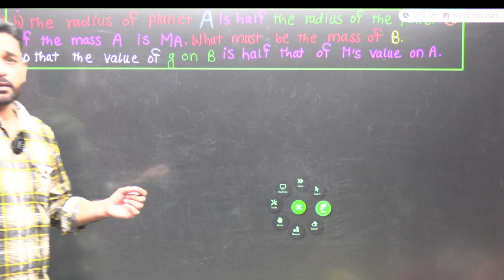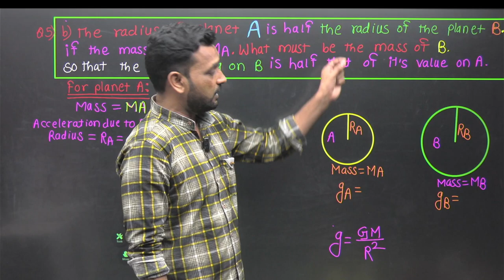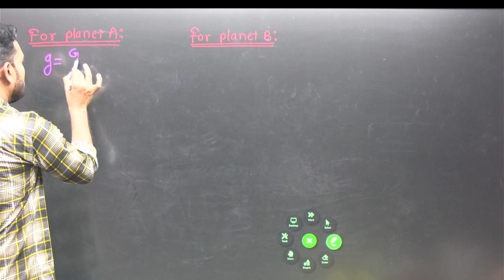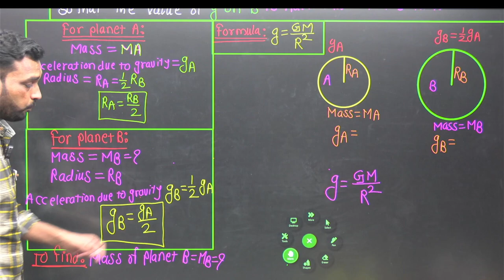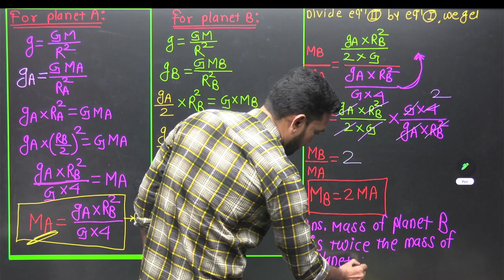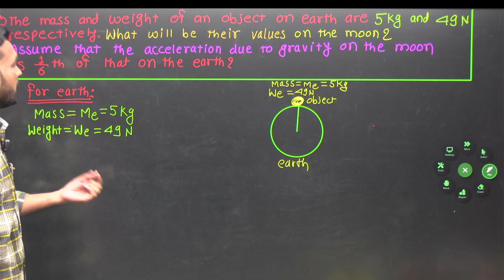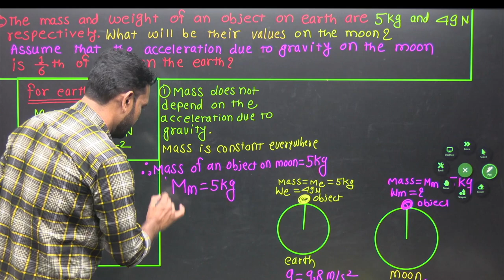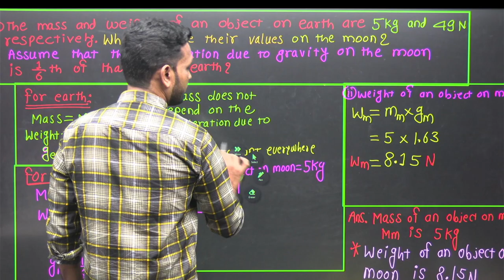gravitation exercise q5 subquestion b,c